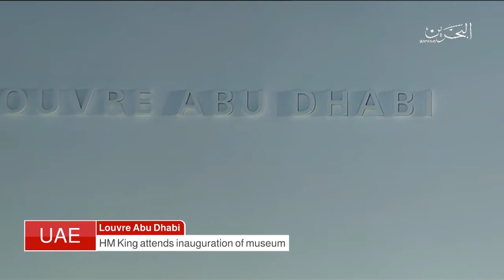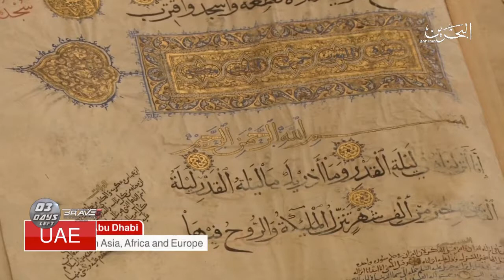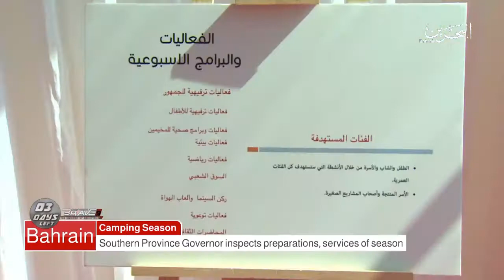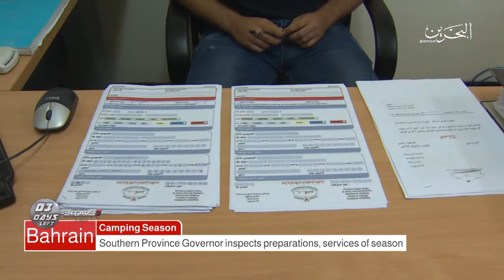Bahrain : English News 09-11-2017